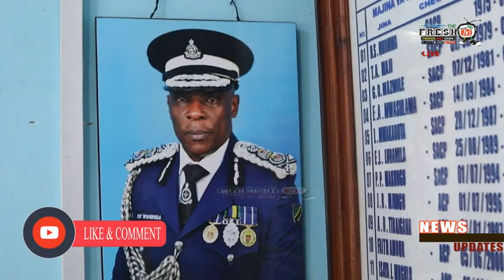🔴LIVE: KAMANDA WA POLISI MKOA WA TANGA ALIVYOZUNGUMZA NA WAANDISHI WA HABARI OFISI KWAKE......